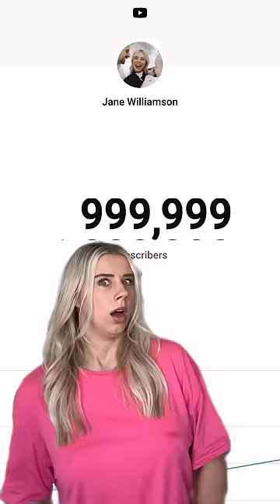Influencers when they hit 1 million subscribers